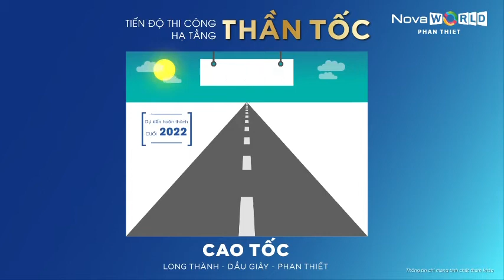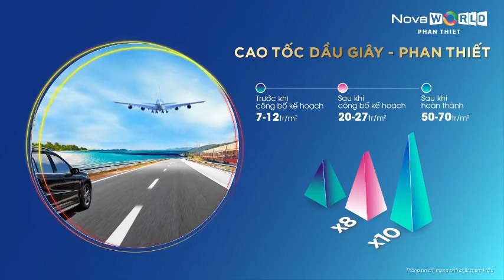NOVAWORLD PHAN THIẾT ⭐️ CƠ HỘI ĐẦU TƯ ⭐️ AN TÂM ĐÓN SIÊU SÓNG HẠ TẦNG 2️⃣0️⃣2️⃣2️⃣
-⭐️CƠ HỘI ĐẦU TƯ⭐️-
AN TÂM ĐÓN SIÊU SÓNG HẠ TẦNG 2️⃣0️⃣2️⃣2️⃣

🌊 Phan Thiết - Thành Phố Biển Du Lịch kết nối toàn Việt Nam chỉ chưa đầy 2 tiếng:
+ 2022 dự kiến hoàn thành Cao Tốc 120km/h HCM - Phan Thiết.
+ 2024 dự kiến sẽ hình thành Sân Bay Phan Thiết

💰💰💰 Cơ hội Vàng của việc thu hút phát triển kinh tế & Du lịch là ngành đặc biệt hưởng lợi nhiều nhất.
💰💰💰 Bất động sản giá trị cũng sẽ tăng liên tục không thua kém các TP Biển tại Việt Nam

♻ NovaWorld Phan Thiết nổi lên là 1 điểm đến hoàn hảo tại Phan Thiết:
⚜ Sân Golf đẳng cấp PGA Quốc Tế đã đón khách
⚜️ Shophouse - Nhà Hàng biển đón khách cuối năm 2021
⚜ Biệt thự biển bàn giao cho khách 2021
⚜️ Công viên Bikini Beach biển hoạt động 2021
⚜️ Clubhouse - Hồ Bơi Chính thức hoạt động.
⚜️ Sân bóng đá - Tennis đã chính thức sẵn sàng
⚜️ Học việc đào tạo Golf chuẩn bị khai trương Cuối năm 2021

🍀 Các tiện ích hàng đầu đang triển khai sẽ ra mắt 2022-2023:
⚜️ Khách sạn
⚜️ Khách sạn
⚜️ Trung tâm biểu diễn
⚜️ Công viên giải trí Ocean Kingdom 25 ha
⚜️ Hàng loạt Shophouse Santa Monica - Boutique Hotel hoạt động
⚜️ Các trung tâm y khám sức khoẻ & Outlet mall xuất hiện.
💰💰💰 Điểm đến đúng nghĩa "Hole In One" xứng tầm Du Lịch

🏡 Nhưng điều quan trọng SẼ LÀ CƯ DÂN NOVAWORLD PHAN THIẾT
❤️ Chỉ cần đầu tư thời điểm này từ 5-15% để sở hữu.
❤️ Hàng loạt chương trình đặc biệt dành tặng & đồng hành cùng nhà đầu tư 👏👏

BUSINESS ACCOUNT SENIOR MANAGER
NGUYEN THANH TUYET
FONE :   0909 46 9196  -  ZALO : 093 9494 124